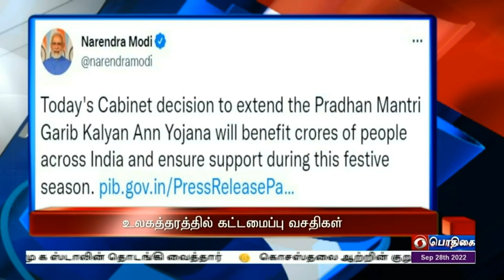பொதிகை இரவு 7.00 மணி தலைப்புச்செய்திகள் [28.09.2022]PodhigaiTamilNews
1)  உலகத் தரத்தில் நாட்டின் கட்டமைப்பு வசதிகள் அமைய வேண்டும்  - மத்திய அமைச்சரவைக் கூட்டத்திற்கு பின் பிரதமர் நரேந்திர மோதி கருத்து.

2)  இந்தியாவில் இயற்கை பேரிடர்களால் ஏற்படும் பாதிப்புகள் கணிசமாக குறைந்துள்ளன - மத்திய அரசு தகவல்.

3)   பாப்புலர் ஃபிரண்ட் ஆஃப் இந்தியா அமைப்புக்கு  ஐந்தாண்டு தடை - நாட்டின் பாதுகாப்பில் எவ்வித சமரசத்திற்கும்  இடமில்லை - மத்திய இணையமைச்சர் முரளிதரன் திட்டவட்டம்.

4)     திருச்செந்தூர் சுப்பிரமணிய சுவாமி கோவிலில்  300 கோடி ரூபாய் மதிப்பீட்டில்  மேம்பாட்டு பணிகள் - தொடங்கி வைத்தார் முதலமைச்சர் மு க ஸ்டாலின்.

5)    இந்தியாவுக்கு எதிரான முதலாவது 20 ஓவர் கிரிக்கெட் போட்டியில் தென்னாப்பிரிக்கா பேட்டிங் செய்து வருகிறது.

6)  தமிழகத்தில் வட மற்றும் டெல்டா  பகுதிகளில் 15 மாவட்டங்களில் ஓரிரு இடங்களில் கனமழை வாய்ப்பு - சென்னை வானிலை மையம் அறிவிப்பு.